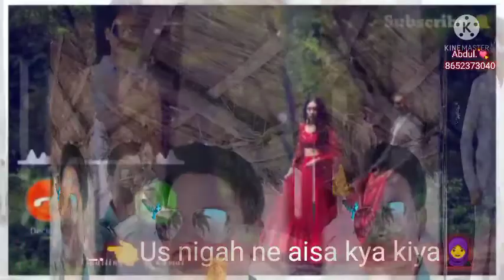Abdul meri zindagi mere pyar sun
Tera pyar.❤️💓💓
A F
mere pyar ❤️❤️❤️❤️